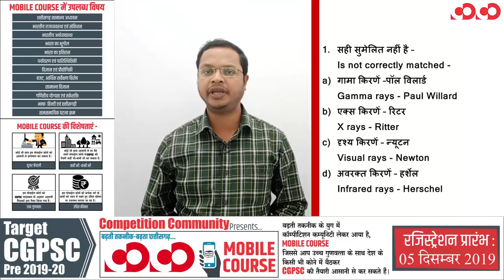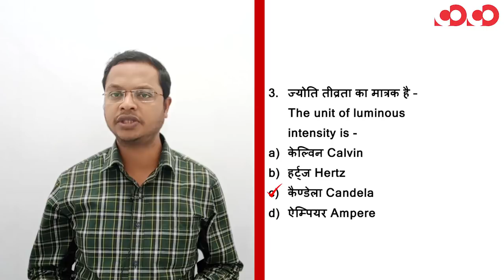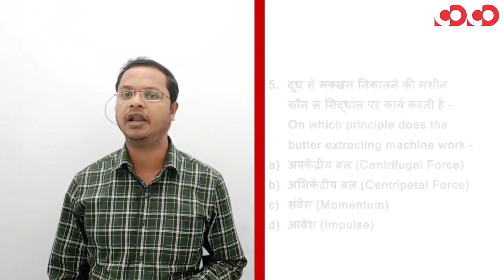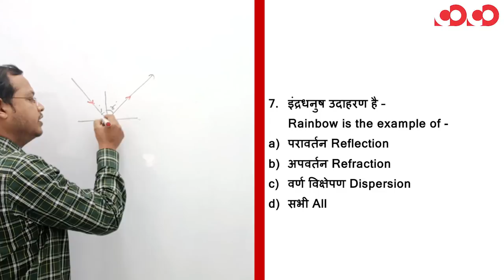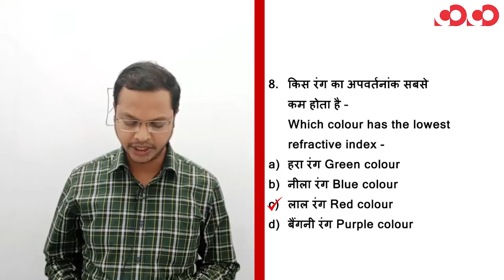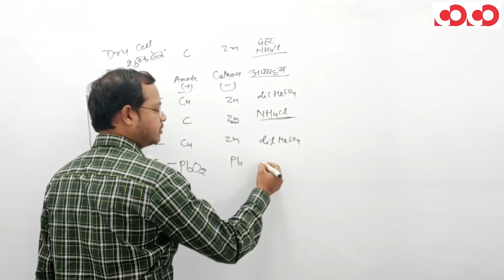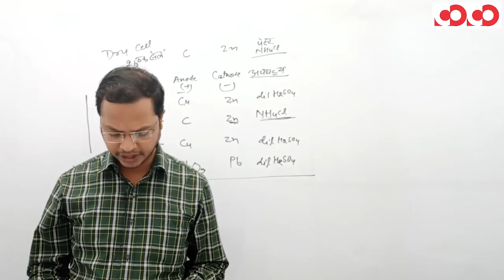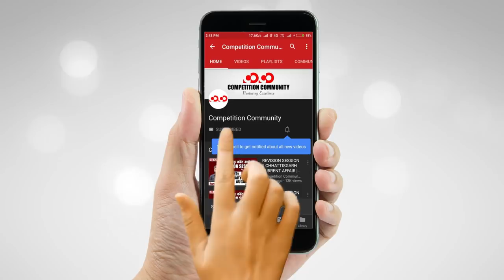सामान्य विज्ञान (PHYSICS) || Part-6 || FTR-2 || MCQs